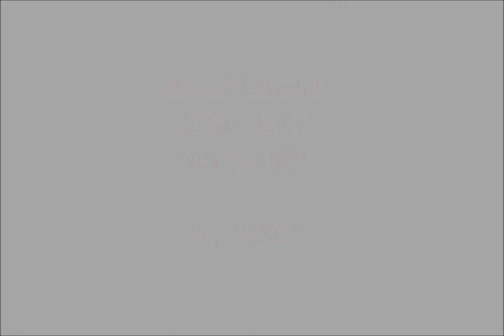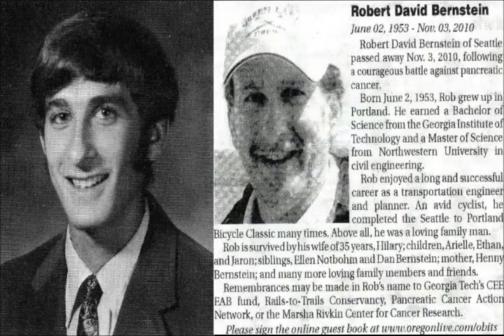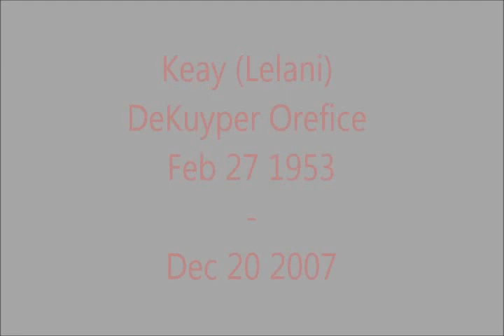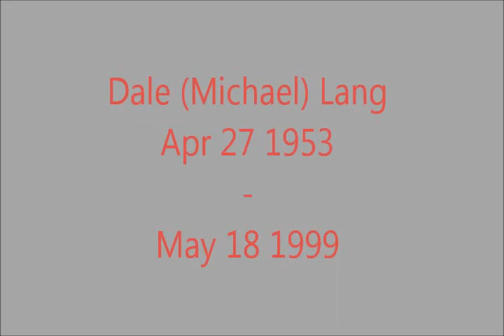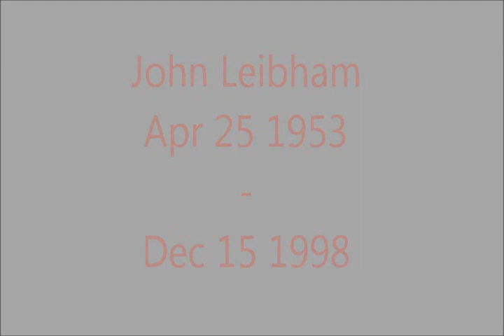DDHS Class of 1971 40 year reunion In Memorium.wmv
David Douglas High School Class of 1971 40 year reunion - In Memorium of Classmates and Teachers (and Staff)